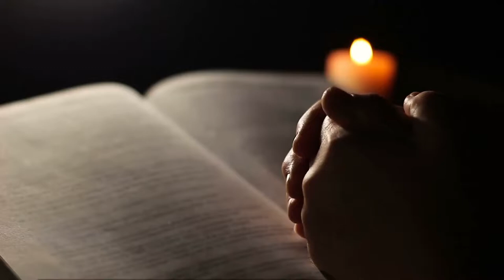Sher-ing with Shammi Narang | Share your Shers, Poems or Quotes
If you are passionate about  poetry and want me to recite your creations, then join me on Sher-ing and submit your work through  Email, DMs or drop them in the comments section below.

We will choose the top entries, and I will narrate them in my voice. Full credit will be given to the author along with a special mention by me.

*Submission doesn't guarantee consideration.

Sher-ing is a wholly owned trademark of the Pindrop Media Group.